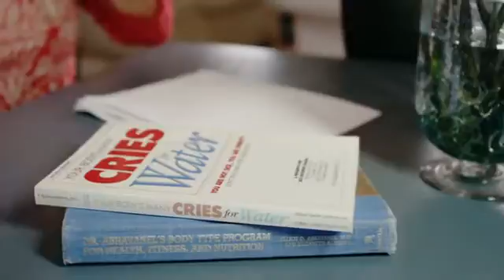cana filtrare – ionizare naturala apa alcalina cu filtru apa AlkaViva UltraWater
Cea mai curata și mai sănătoasa apa furnizata de o cana de filtrare -alcalinizare / ionizare apa naturala  .
Apa minerala, curata fara termen de comparatie.
Consolideaza sănătatea – apa alcalina ionizata natural

APA CURATA, MINERALIZATA, ALCALINA, IONIZATA, ANTIOXIDANTA,ENERGIZANTA.

 Preț ACCESIBIL.

Cum se compara cana filtrare-alcalinzare apa  pHD UltraWater cu alte cani  care folosesc filtre apa  de bază de carbon stil vechi?

Nu există nici o comparație.

cana filtrare-alcalinzare apa  pHD UltraWater  schimbă  apa potabila de la robinet-chimica , de oxidare în cea mai curata apa minerala dar si apa alcalina -bogata in minerale necesare.

Avem  testele de laborator independent, certificat EPA pentru a dovedi aceastea. Testele confirmă faptul că UltraWater SINGURUL filtru de apă potabila ce filtreaza apa de TOTI contaminantii apa cunoscuti(dezinfectanti: clor, cloramine, Trihalomethane, acizi halo-acetici,etc. chimicale : fluor,farmaceutice, deseuri agricole, industriale,detergenti, Compusi Organici Volatili,PCBs,etc, , metale grele: plumb, arsenic, aluminiu, azbest, cupru, mercur, crom-6, etx, chair si particule radioactive Radionuclide: Radium, Uranium, particule Alpha and Beta .etc) și alți contaminanți dăunători cu o precizie uimitoare de 99,9%  si NU filtreaza si minerale esentiale, necesare si benefice organsimului, prezente în mod natural in apă (spre deosebire de filtre ozmoza invers, si apele distlate si apele purificate)

Ce este un filtru apa ULTRAWATER?

Filtre apa alcalina ionizata CERTIFICATE

SINGURUL  filtrul de apa ionizata  testat într-un  laborator independent de standardele guvernamentale  US EPA / NELAP, Certificat.

Filtre apa alcalina ionizata CERCETATE.

SINGURUL filtru de apa ionizata creat cu ajutorul specialiștilor de apă certificati PCA, ingineri și medici.

Filtre apa alcalina ionizata SANATOASA

Creat impreuna cu medicii si nu elimina minerale naturale, sănătoase din apă (precum apa purificata- apa distilata( Apa Saracita in Deuteriu), apa filtrata prin osmoza inversa (RO si altele).

Filtre apa alcalina ionizata NATURALE

100% materiale naturale, FARA  chimicale, toate mass-media naturale și durabile, inclusiv Tourmalina.

Acest lucru înseamnă:

reducerea dimensiunii de micro-cluster-apa structurata mod natural
alcalinizare mod natural
creșterea DO ( oxigen dizolvat ) mod natural
gust sporit si minimizarea miros apa
Energia FIR(Far InfraRed) pe care Turmalina o emite natural produce o rezonanță în organism la aceeași frecvență ca și apa .
Verde.

Reduce cantitatea de deșeuri din plastic cu până la 95%.

Etica.

Spuneti NU apa imbuteliata pentru totdeauna.

Oportunitate.

A crea un flux de venituri de ai ajuta pe alții se bucură de apă curată și sănătoasă.

Comparati cu apa purificata- apa distilata( Apa Saracita in Deuteriu), apa filtrata prin osmoza inversa (RO) sau apa imbuteliata

 Mai Curat,  Verde, Natural, Sanatos, CERTIFICAT UltraWater

Acum, dvs si familia dvs poate avea cea mai curata, mai sănătoasa apa FARA produse chimice periculoase.

Toate printr-o cana filtrare-alcalinizare apa  la un  preț accesibil.

 Proprietati ce consolideaza sanatatea

 Apa din cana pHD UltraWater are până la 1000 de ori mai multa putere de neutralizare  de acizi decat apa potabila de la robinet sau apa imbuteliata, și potențial antioxidant mai mult decât orice alimente, suc sau pastile.

În plus, este un mod delicios de a rămâne hidratat și ajuta la echilibrarea pH-ului dumneavoastră.

NU aveti aceste beneficii cu alte cani filtrare – alcalinzare /ionizare apa. Prin cana filtrare – alcalinzare apa pHD UltraWater aveti cea mai curata și mai sănătoasa apă disponibile printr-un cana filtrare- ionizare apa. PUNCT.

De ce sa va multumiti cu  ceva mai puțin?

Filtrarea mai rapida și mai eficienta